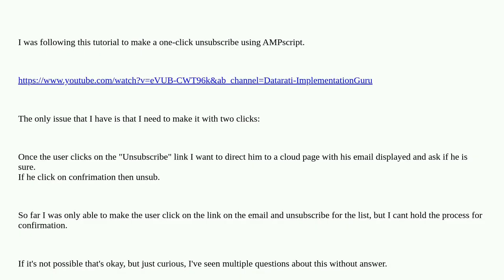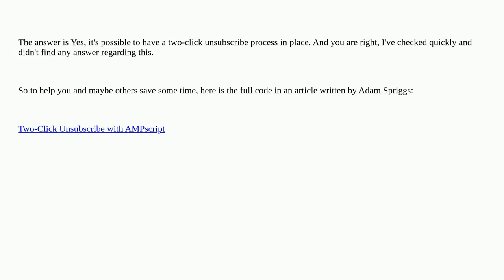Salesforce: One click unsubscribe, but asking the user if sure before commiting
One click unsubscribe, but asking the user if sure before commiting

A special thanks goes out to the awesome community

  marketing-cloud unsubscribe ampscript